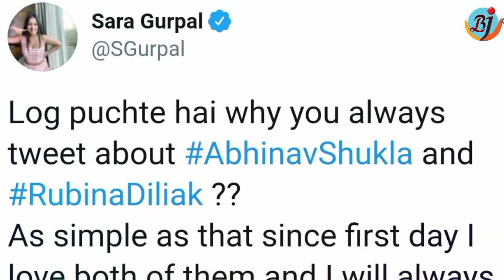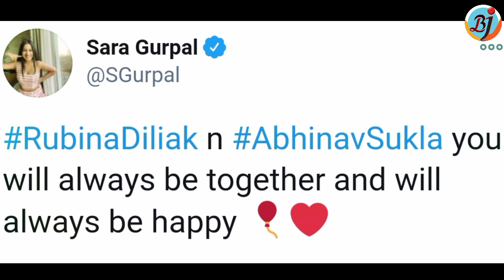Sara Gurpal ने उन लोगो को जवाब दिया जो कहते है Rubina Dilaik-Abhinav को क्यो Support करती हो? | BJN